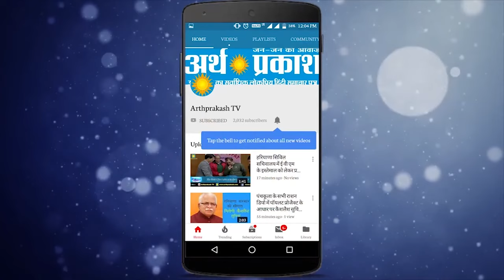Singer Vilen का गाना Ek Raat डिप्रेशन का शिकार युवाओं के लिए बनेगा प्रेरणा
नई पीढ़ी के युवा पंजाबी गायक विलेन अपने नए गाने की प्रमोशन के लिए सोमवार को सिटी ब्यूटीफुल चंडीगढ़ पहुंचे इनके गाने का टाइटल है एक रात जिसे लगभग 12 करोड़ दर्शकों ने अभी तक यूट्यूब पर देख लिया हैं और विलेन का यह गाना टिक टोक पर भी छाया हुआ है यह गाना विलेन द्वारा युवा पीढ़ी को जागरूक करने के लिए गाया गया है  क्योंकि आज के युवा डिप्रेशन जैसी बिमारी से झूझ रहे हैं उन युवाओं के लिए विलेन का यह गाना प्रेरणा बनेगा